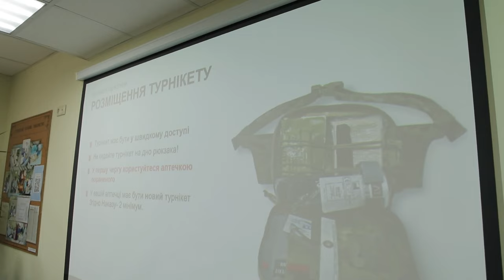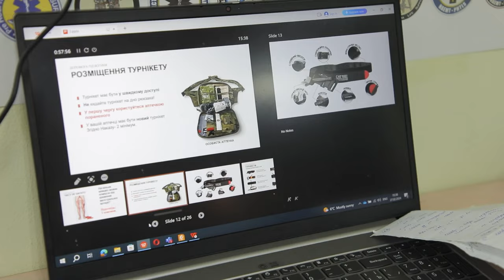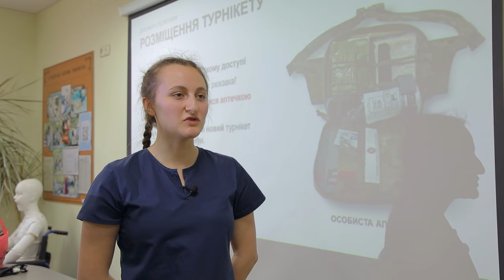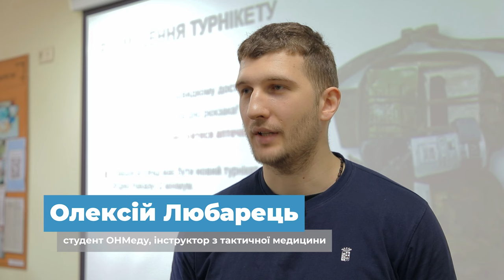Тренінг з тактичної медицини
На базі кафедри симуляційних медичних технологій ОНМедУ всі охочі можуть пройти спеціальний курс TCCC (Tactical Combat Casualty Care). Це спеціалізована медична програма, розроблена для підготовки не тільки військових, зосереджується на наданні допомоги пораненим в полі бою, під час обстрілу чи бомбардуванні.
   Доступність курсу TCCC відкриває нові можливості для українських військовослужбовців, медиків, рятувальників, а також всіх, хто працює в умовах високого ризику.